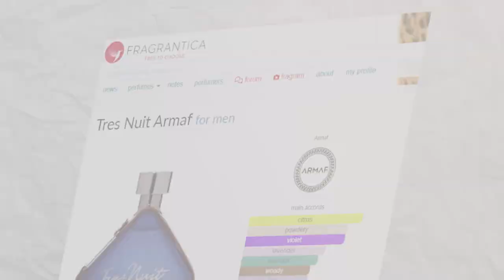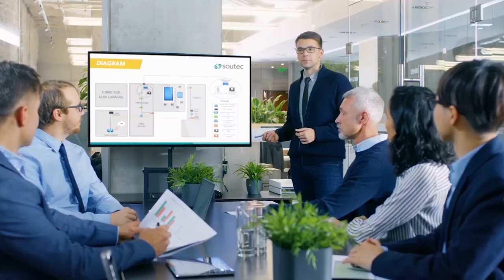Lựa Chọn An Toàn Giá Rẻ - Review Armaf Tres Nuit Pour Homme | Kiên Fragrance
Ngoài line Club De Nuit thì chắc đây là sản phẩm khá lạ nhưng mình lại đánh giá cao, các bạn đã thử qua em nó chưa ?!